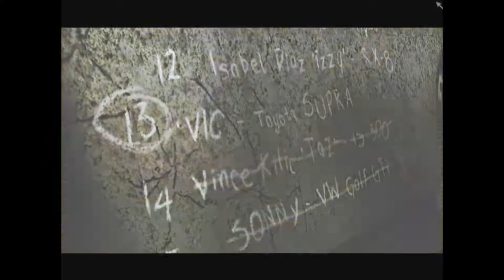NFS Most Wanted - EP6 || BlackList #13 || VIC || Toyota Supra || HECTIC10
Episode 6 - Racing VIC
Let's get this Toyota Supra. Hope I get a pink slip.

The second race is insane MUST WATCH IT Guys!

More the subscribers the more videos I will be able to make for you guys and ya better the stream ♥♥♥♥

Let's get this channel to 100Subs till the end of this month. Can we? I count on you guys!